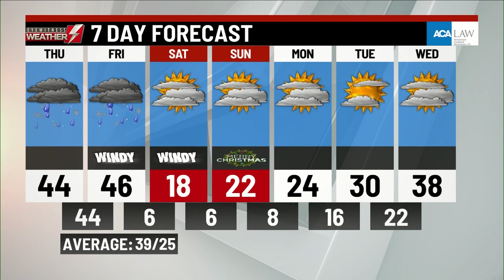Thursday's a.m. weather update from WBRE/WYOU